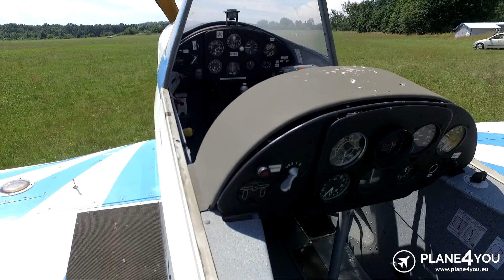Zlin Z326 Trener Master SP-KKM FOR SALE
DO YOU WANT TO SELL YOUR AIRCRAFT or HELICOPTER?

CHCESZ SPRZEDAĆ SWÓJ SAMOLOT lub ŚMIGŁOWIEC?